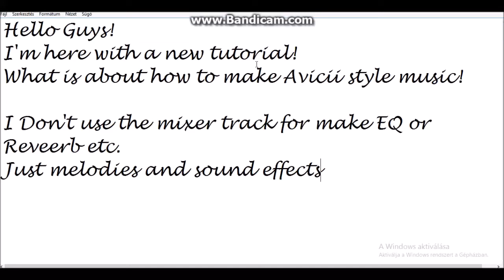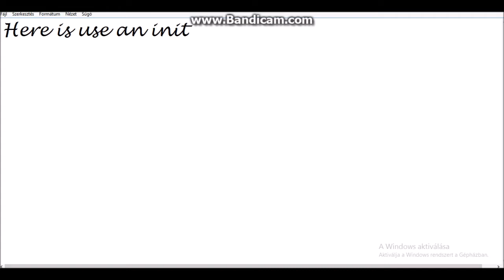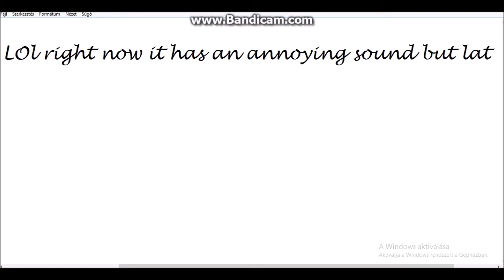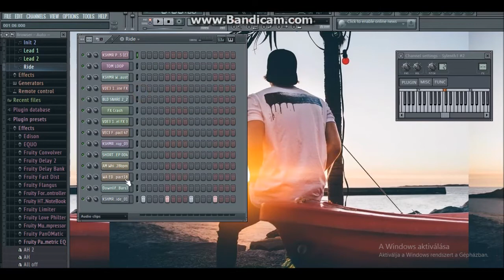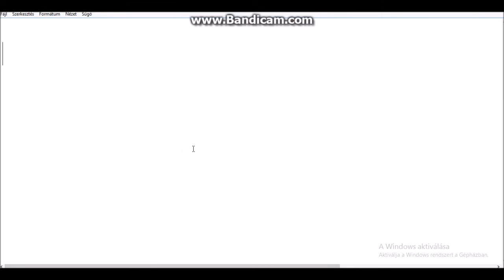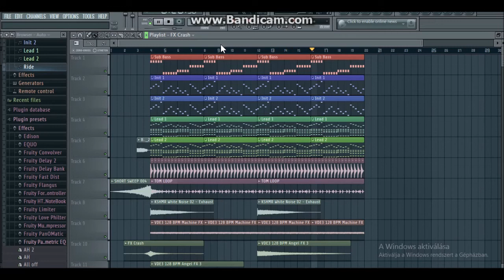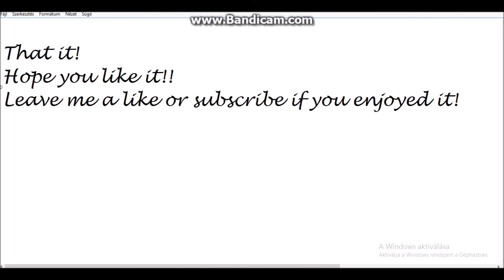Fl Studio 11 - How To Make Avicii Style Track (FLP , Presets etc.)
I'm 15 years old and this my nem tutorial what is about how to make avicii style track.